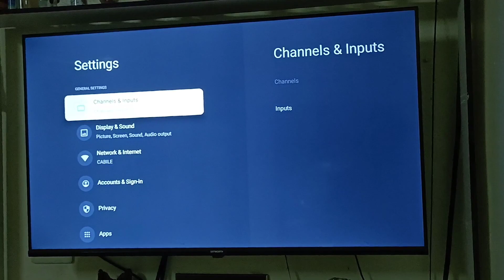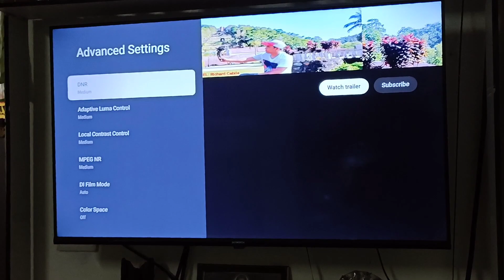How to enable or disable DNR on Skyworth Smart TV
In this tutorial i will teach you on how to enable or disable DNR on Skyworth Smart TV.